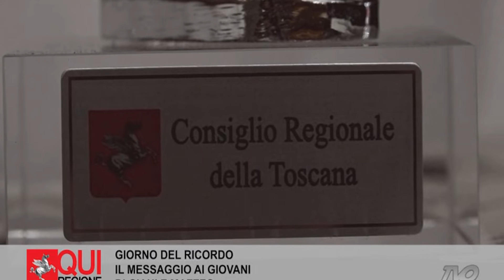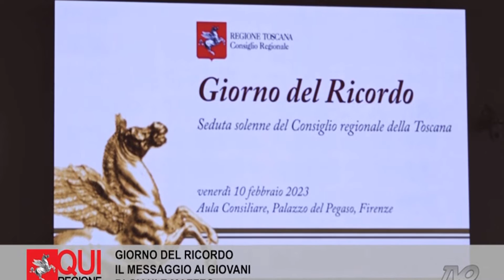QUI REGIONE PUNTATA DEL 10 FEBBRAIO 2023